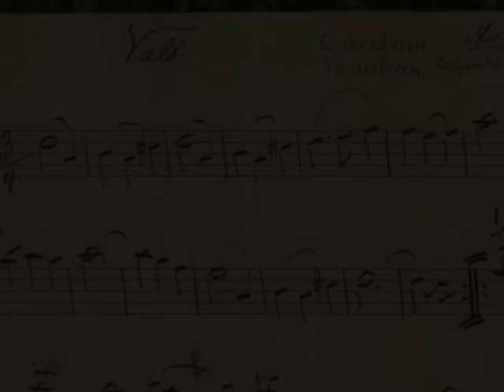Gamle danser fra Sør-Odal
Ny CD fra Aksent.
Gamle danser fra Sør-Odal lanseres den 15. mars 2014.
Musikerne er:
Rolf Nylend og Håvard Svendsrud, trekkspill
Geir Henning Braaten, klaver
Arvid Engegård, fiolin
Juliet Jopling, bratsj
Svein Haugen, kontrabass